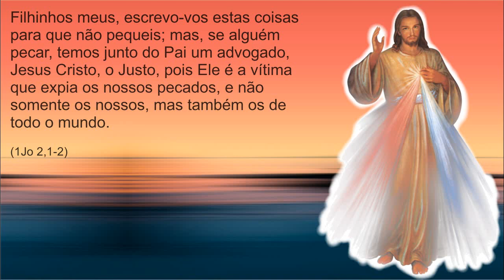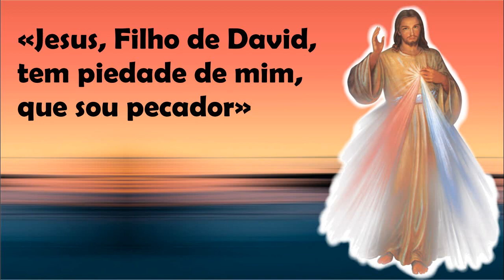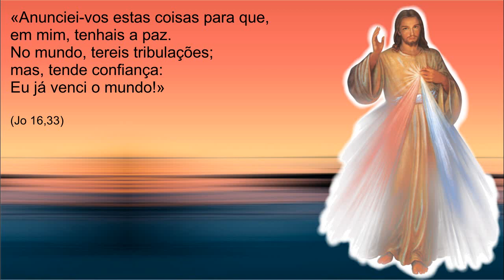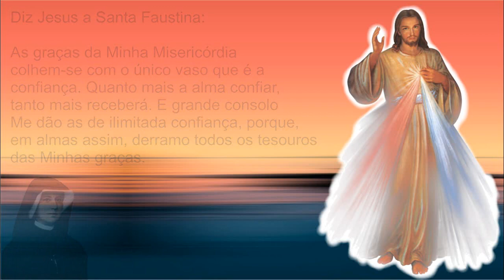Misericordia Divina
1. Palavra de Deus:
- “se pedirdes alguma coisa ao Pai em meu nome, Ele vo-la dará. Até agora não pedistes nada em meu nome; pedi e recebereis. (Jo 16, 23-24)

- «Tudo quanto pedirdes com fé, na oração, haveis de recebê-lo.» (Mt 21,22)

Diz Jesus a Santa Faustina:
“Alegro-Me por rogarem tanto, porque o Meu desejo é dar muito, mesmo muito. Fico entretanto triste, quando as almas pedem tão pouco, e quando assim se constrangem em seus corações” (D 1578)

“As chamas da misericórdia consomem-Me; desejo derramá-las sobre as almas dos homens. Oh que grande dor me causam, quando não querem aceitá-las! (D 1074)

REFLEXÃO: «Senhor, lembra-te de Mim» (repetir pelo menos 3 x)

2. Palavra de Deus:
Filhinhos meus, escrevo-vos estas coisas para que não pequeis; mas, se alguém pecar, temos junto do Pai um advogado, Jesus Cristo, o Justo, pois Ele é a vítima que expia os nossos pecados, e não somente os nossos, mas também os de todo o mundo. (1Jo 2,1-2)

Arrependei-vos, portanto, e convertei-vos, para que os vossos pecados sejam apagados (Act 3,16)

“Em cada alma realizo a obra da Misericórdia e, quanto maior o pecador, tanto mais direito tem à Minha Misericórdia.  (D 723)
“nenhuma alma receie vir a Mim, ainda que os seus pecados sejam tão vivos como escarlate...

REFLEXÃO: «Jesus, Filho de David, tem piedade de mim, que sou pecador» (repetir pelo menos 3 x)

3. Palavra de Deus:
“Anunciei-vos estas coisas para que, em mim, tenhais a paz. No mundo, tereis tribulações; mas, tende confiança: Eu já venci o mundo!» (Jo 16,33)

Não percais, pois, a vossa confiança, à qual está reservada uma grande recompensa. (Heb 10,35)

Esta é a plena confiança que nele temos: se lhe pedimos alguma coisa segundo a sua vontade, Ele ouve-nos.  (1 Jo 5, 14)

Quem confia na Minha Misericórdia não se perderá, já que todos os seus cuidados serão Meus e os seus inimigos calcados aos pés do meu escabelo” (D 723)

“As graças da Minha Misericórdia colhem-se com o único vaso que é a confiança. Quanto mais a alma confiar, tanto mais receberá. E grande consolo Me dá as de ilimitada confiança, porque, em almas assim, derramo todos os tesouros das Minhas graças.

REFLEXÃO: «Jesus, eu confio em Ti!» (repetir pelo menos 3 x)

4. Palavra de Deus:
«Vinde a mim, todos os que estais cansados e oprimidos, que Eu hei-de aliviar-vos.» (Mt 11,28)

nada receies. Estou sempre contigo, embora te possa parecer que não...

REFLEXÃO: «Meu, Senhor e meu Deus» (repetir pelo menos 3 x)